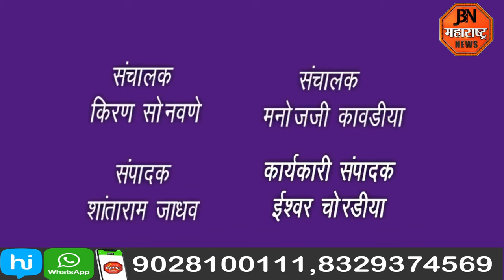मंत्री गिरीश महाजन यांनी दिले जोरदार प्रतिउत्तर, पत्रकार परिषद घेणाऱ्या विरोधकाला दिले उत्तर